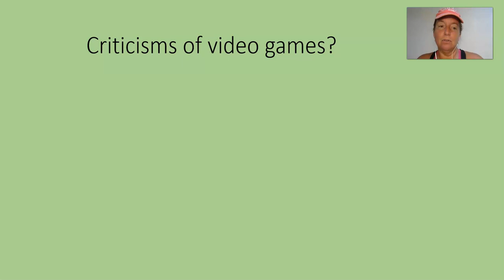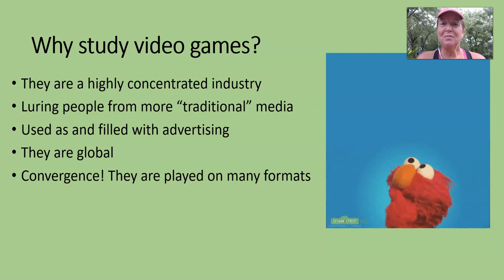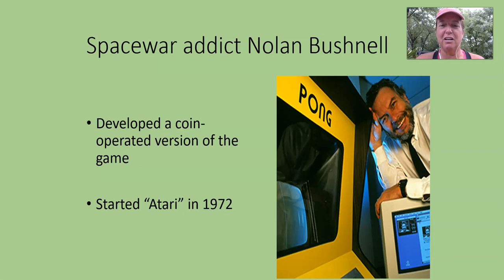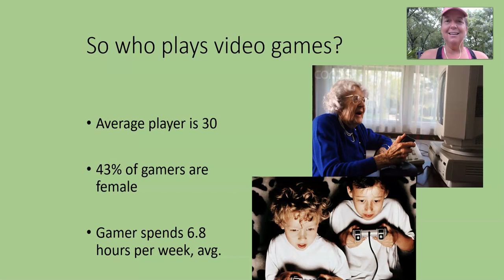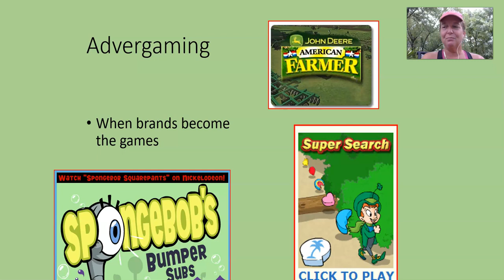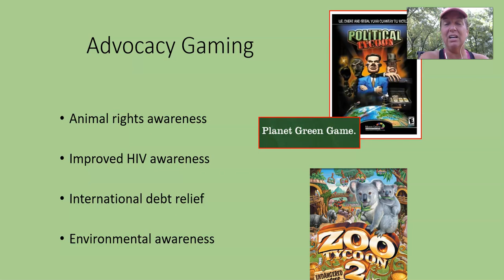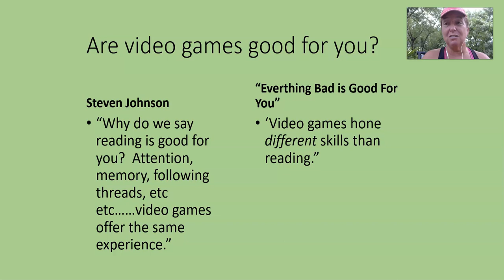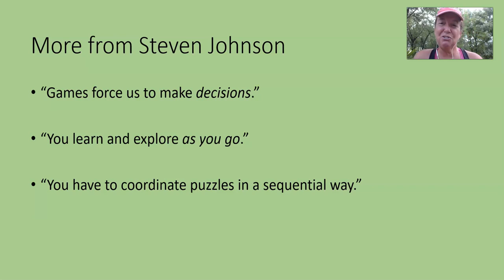Media Foundations Class MDST 1010 Chapter 3 Video Games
This is the video lecture for MDST 1010 Webster University Chapter 3